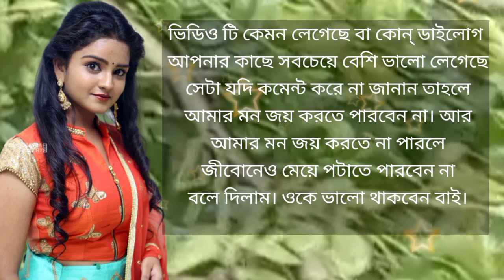Facebook-এ মেয়ে পটানোর সেরা ১০টি টিপস I Facebook a kivabe meye potaben